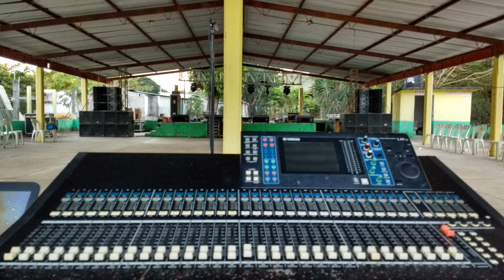Retumba y suena- Kuñados Musical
Homenaje al Staff Tecnico.